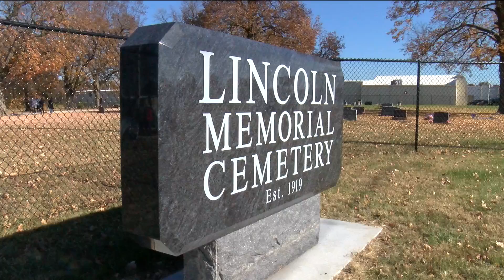Lincoln Memorial Cemetery celebrates 100 years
SPRINGFIELD, Mo. -- A historic Springfield cemetery was rededicated today.

2019 marks 100 years for the Lincoln Memorial Cemetery.

Many of the gravestones there date back to the 1850's and more than 1,200 people are laid to rest there.

Lincoln Memorial is an important place for Springfield's African-American community.

So in honor of the 100th anniversary, the cemetery's volunteer executive board dedicated a new marker.

"Our families are all buried here," Sheila Burton, the board's president, said. "Our grandparents. Our great grandparents. Like I said, at that time this was the only place that we came to be buried. So it's significant to us to come and just keep it going."

The board members also used today to celebrate the completion of a new fence at the cemetery.